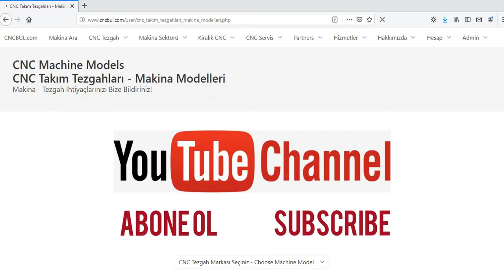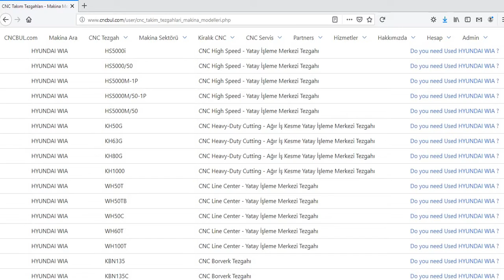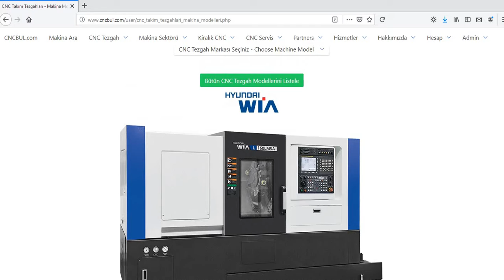HYUNDAI WIA MACHINE MODELS (CNC Machine Tools)